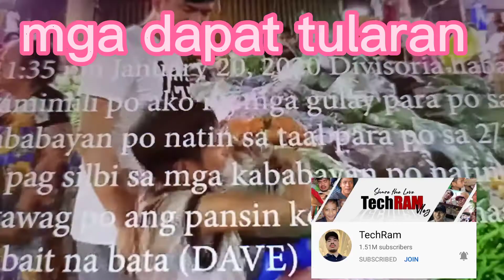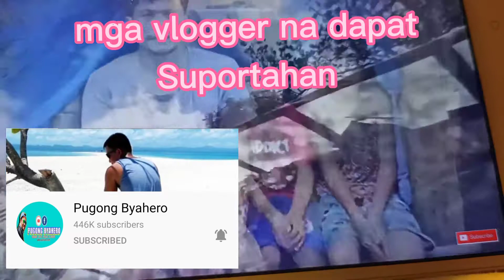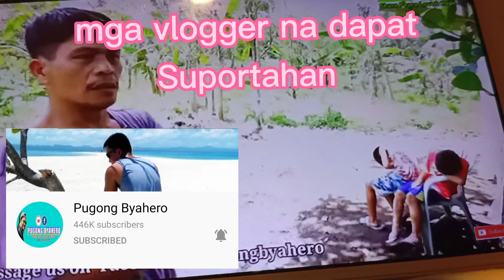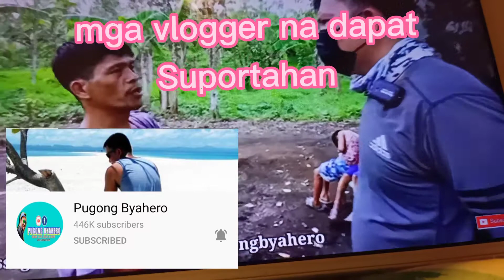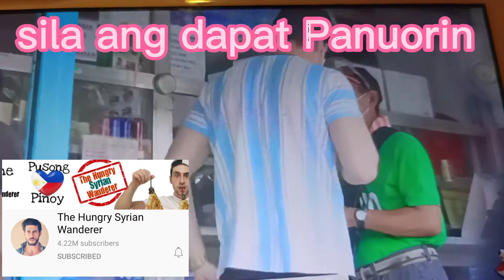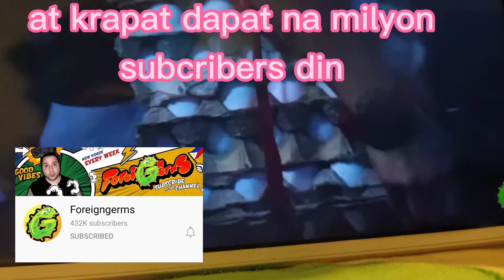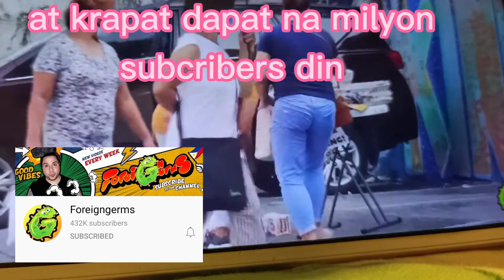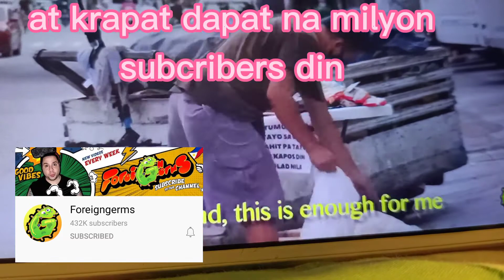techram pugongbyahero ponyAlde foreigerms Archiehilario thehungrySyrianWanderer ValsantosMatubang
ginawa ko ito video dhil isa ako sa mga sumusubaybay sa kanilang adhikain sa buhay ang maktulong sa mga nangangailangan. at isa din ako sa nangangarap na balang araw mging kgya nila.

mami jherald vlog
God bless